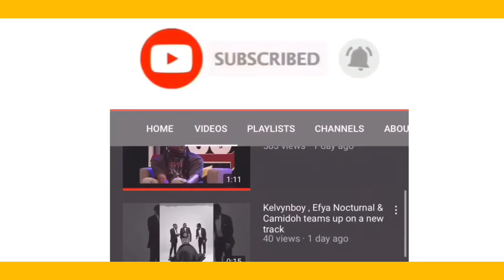[Audio] MOGBeatz launches fresh attack on Shatta Wale ; reveals more secrets.